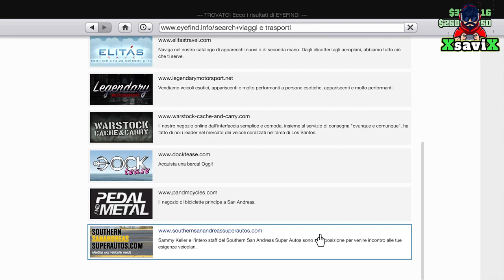Gta5*💥Magic Slot in 40 secondi💥Primo al Mondo 💥Come Creare💥XsaviX*💥XboX s/x,ps4/ps5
Se qualcuno la vuole riportare inserise nella Descrizione che sono il Fouder grazie. Bella Regà!!!